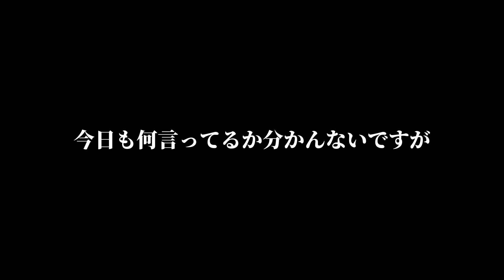誰も話してくれない孤独なダイヤランク -Story of my master road #4-【APEX】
↓Twitchでほぼ毎日配信してます！